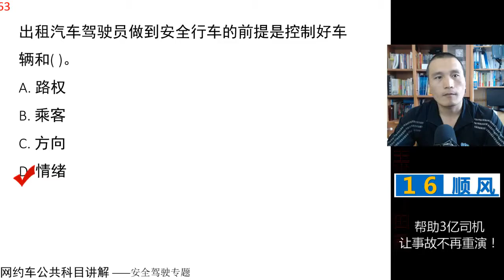田勇说网约车：公共科目题库讲解第63题 视频讲解 网约车